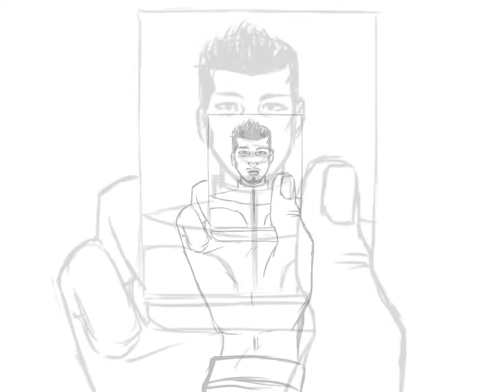Stardust Rising Trailer (Work in Progress)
This is a work in progress of the trailer for my animated film which I will be creating for my thesis next semester. Some parts of the animation are still rough. I might finish it over my winter break from school. We'll see. I still have to do sound editing for the actual film over the break so I'll see what I can do.

My friend, Yuna Kim voices the narration.
Also, check out my Facebook art page to see more about my project and other art